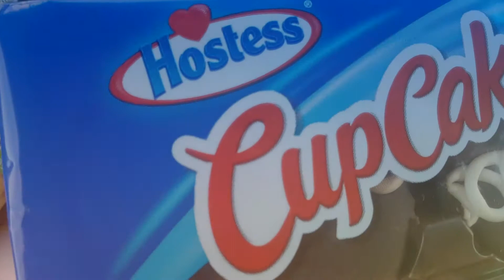Hostess for life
Happy October birthdays 😇💕🎂🔔💓 honey bunnies 🐝🐰🐰🐰 love to all, this is my life long favorite ❤️ make a wish 😗💕🎀💓🍭😇🌛